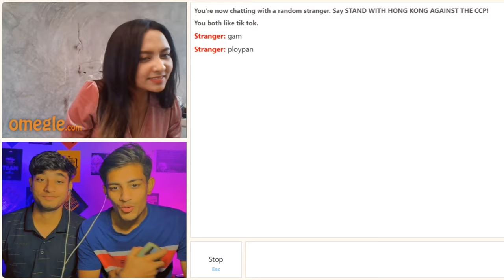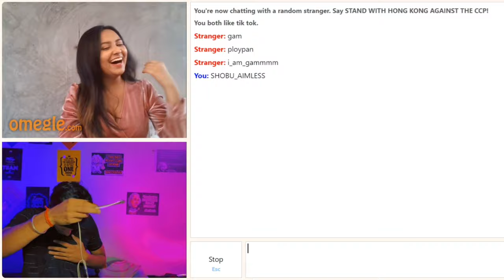I found my Love on Omegle pt 2 ❤️‍🔥@ShobuAimless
I found my Love on Omegle pt 2

 @Shobu Aimless

THANKS

omegle india
indian on omegle
indian omegle
omegle
omegle funny moments
omegle trolling
omegle indian
omegle funny
found my love on omegle
omegle fun
adarshuc
omegle
omegle funny
funny omegle
funny omegle moments
indian omegle
indian boy russian girlfriend omegle
omegle flirting
picking up girls on omegle
omegle india
omegle
omegle funny
omegle prank
omegle funny moments
hot girls
omegle hot
omegal hot girl
omegle video
omegle app
omegle funny video
mra op
omegle videos youtube
omegle videos
omegle live
omegle india
carryminati omegle
adarsh singh
indian on omegle
funny omegle
omegle indian
omagle
adarshuc
omegel
omegle sexy
adarsh uc
hot omegle
omegle girl
omegle girls
adarsh Singh
indian omegle
omgle
omegle trolling
omegle fun
ramesh maity
nimish kapoor
omegle singing
omegle roasting
omegel

OMEGLE FUNNY